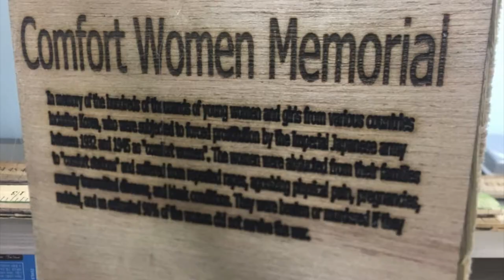Bycraft Vreugdenhil L2 Asia 2020